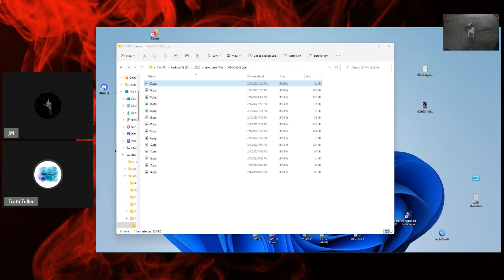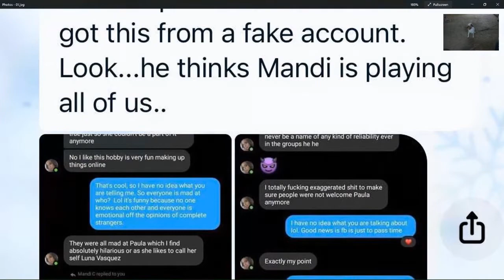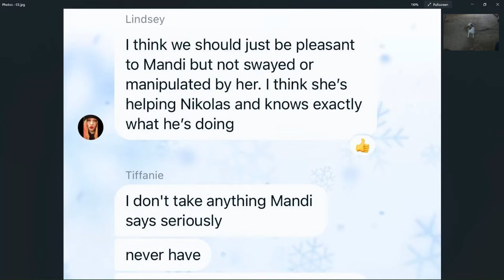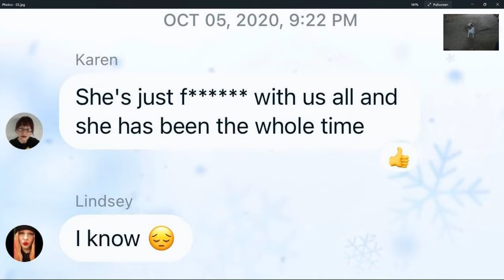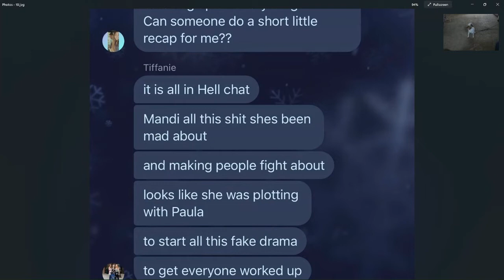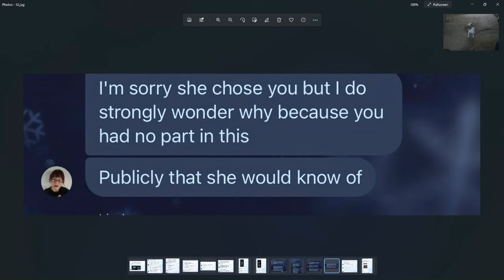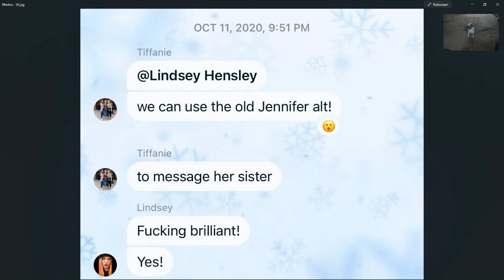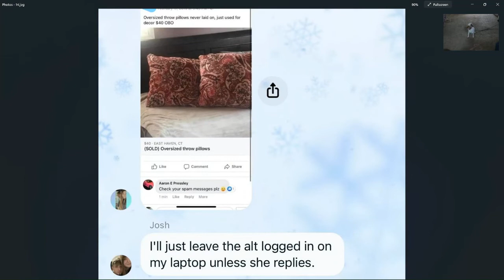Wrecking Lies - One Live At A Time episode 2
Showing the fake narrative that was used in the Wreck MCV saga..
But I thought she was putting them in 'real danger'. this would say otherwise...

"wreck mandi" chat ties to this...